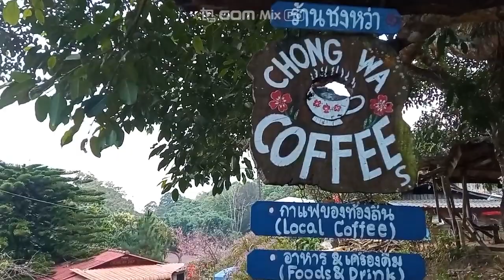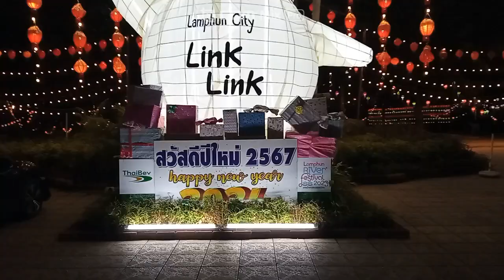JAN/17/2024 : Camping & Writing #33